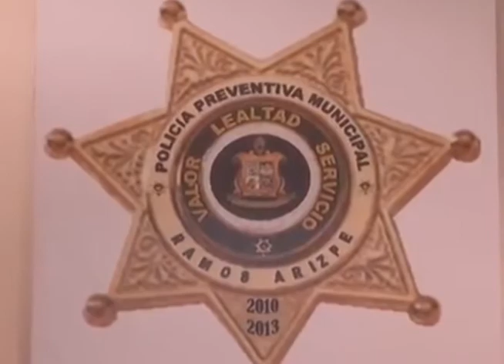Despiden a 5 policias violadores en Ramos Arizpe